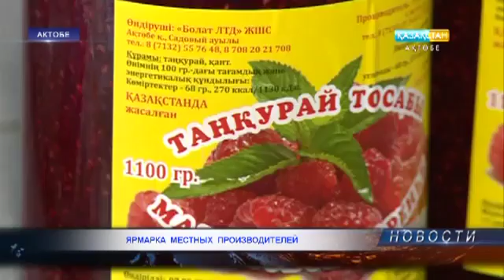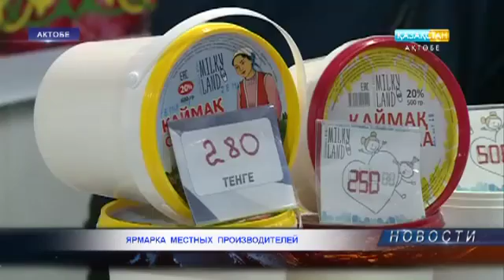Ярмарка местных производителей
На коммунальном рынке "Табыс" прошла масштабная ярмарка местных производителей. Актюбинцы могли приобрести по доступным ценам мясные товары, молочную продукцию, кондитерские и хлебобулочные изделия. Сайт